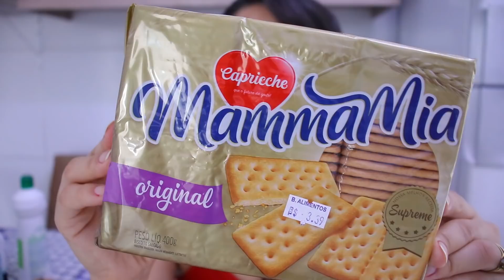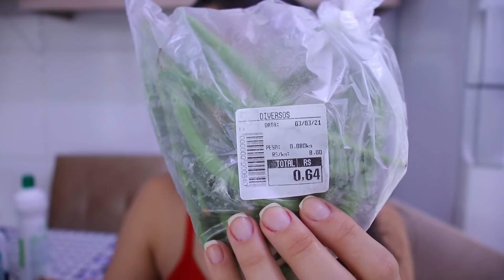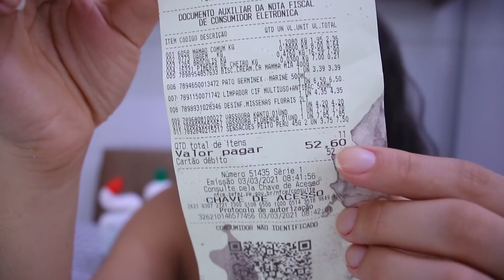SENTI FALTA E FUI COMPRAR PRODUTOS DE LIMPEZA , SERÁ QUE VALEU A PENA ?